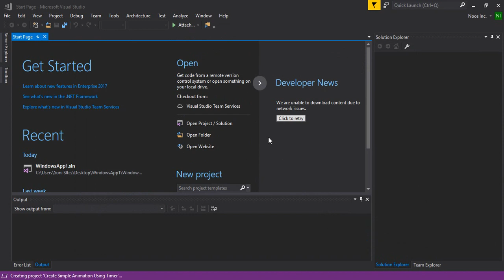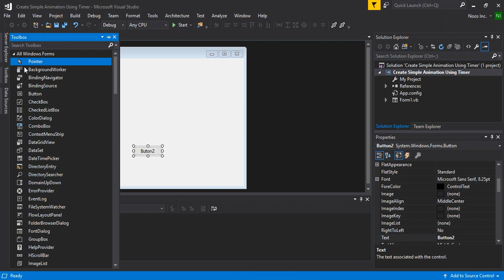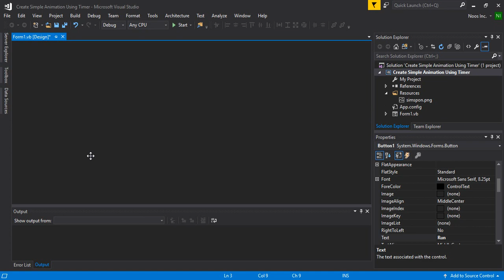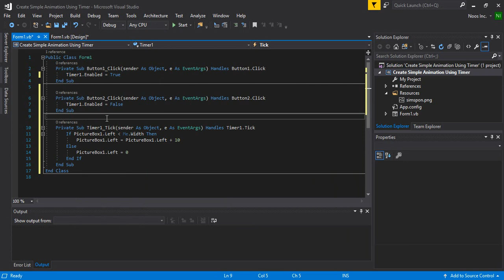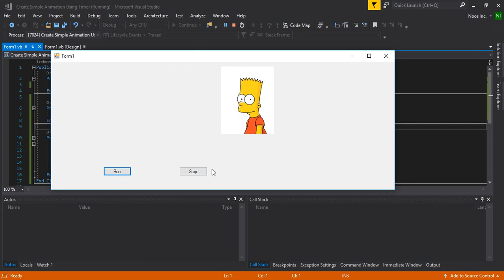Create Simple Animation VB.NET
Tutorial Create Simple Animation in VB.NET